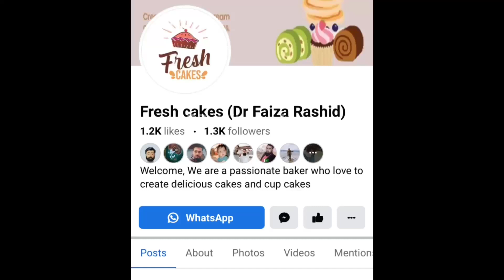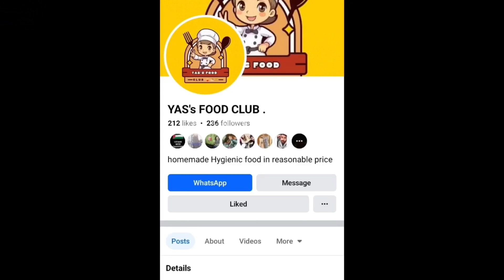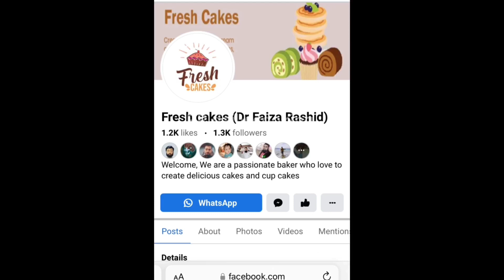Customized Birthday Cake Idea | Chocolate Fudge Cake | Cake Decoration | RR Daily Cooking